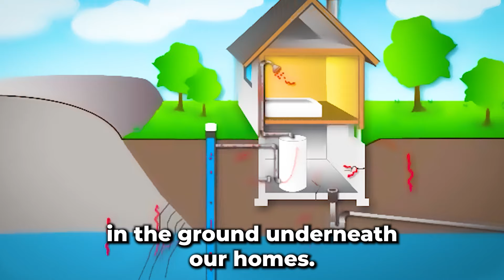Canadian Homeowner MUST know! Hidden Gas Dangers in Homes!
Radon gas is a naturally occurring gas that seeps into homes. High levels of radon gas are found in 1/6 homes in Canada. Did you know it's the LEADING cause of lung cancer in non-smokers in Canada (according to Health Canada). It's VERY easy to test for and can be mitigated. Don't wait any longer and test your home.

More about use: Great West Radon is Calgary’s leading experts in Radon testing and mitigation, we understand the dangers that this odourless and tasteless gas can have on your family, including increasing the long term risk of developing lung cancer.